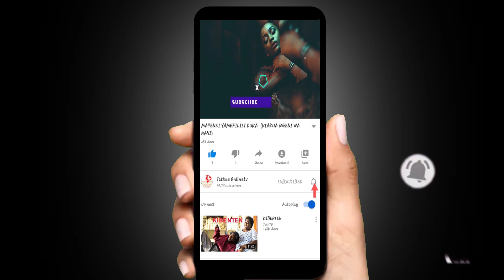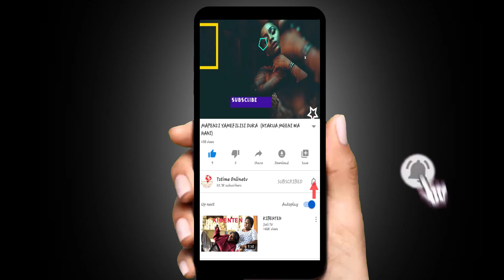MSANII MCHANGA AMETIMIZA NDOTO YA KUFANYA KORABO NA MSANII MKUBWA WA NIGERIA.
tztimeonlinetv (leopard poemz nimefanikisha kufanya korabo na mwanamziki mnaijeria)